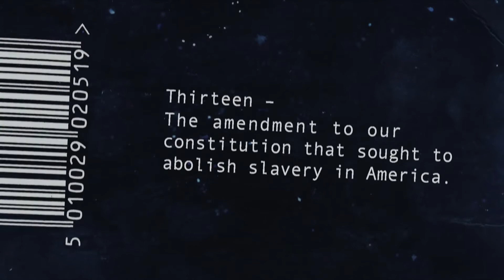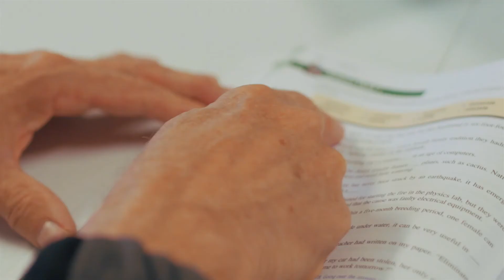The Covering House - 2014 Year-End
For more on The Journey's partner organizations & ministries,